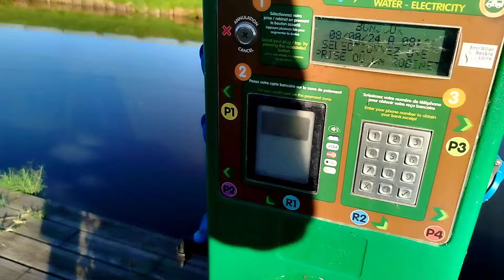nomade spot sympa et nouveau panneaux solaires.